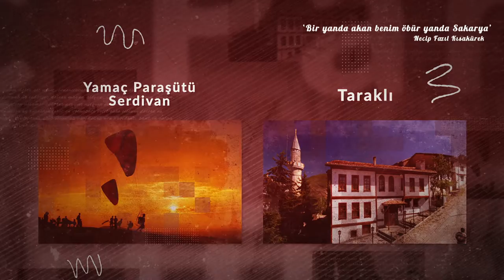GEÇMİŞTEN GÜNÜMÜZE SAKARYA! - SAKARYA REHBERİM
Sakarya'nın 1901 yılından 2021 yılına kadar gelen en güzel kareleri.

"Bir yanda akan benim öbür yanda Sakarya."

Kaynak : Sakarya Büyük Şehir Belediyesi.